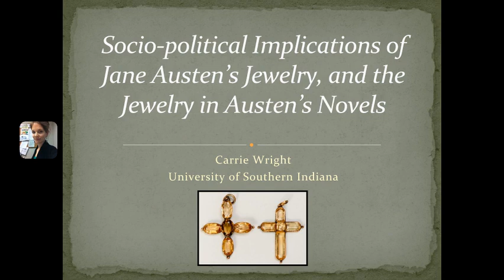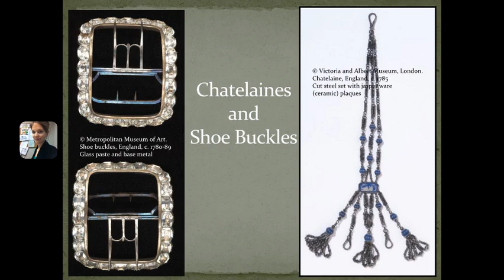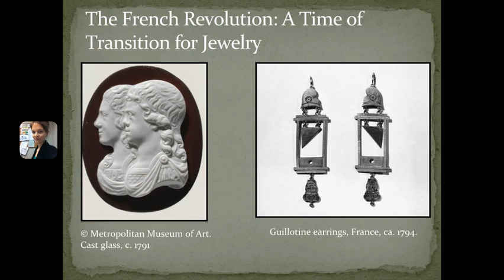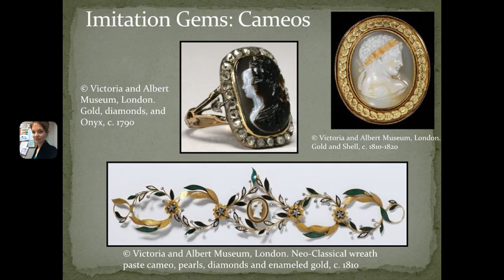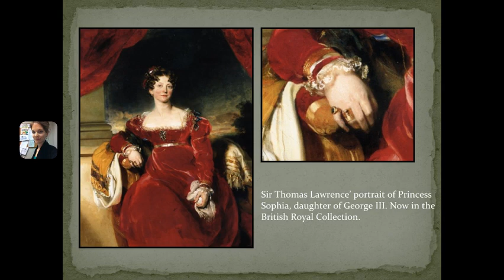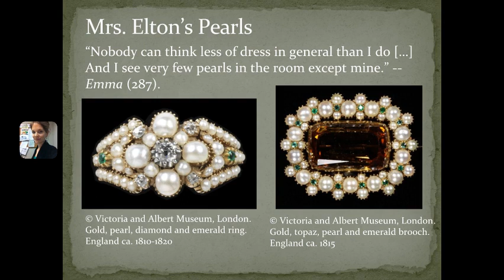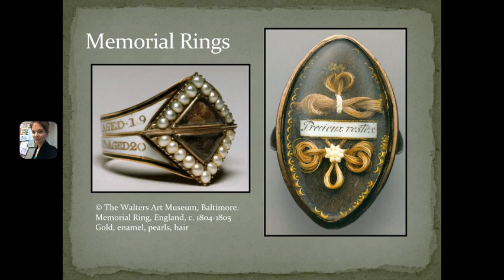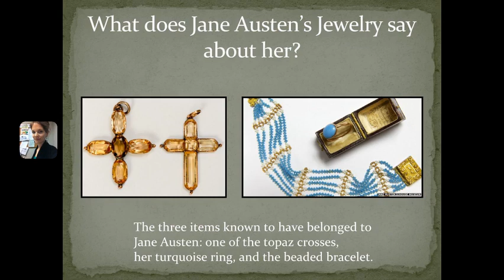Jewelry in Jane Austen's Lifetime and Novels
Join me as I examine the connections between Jane Austen’s use of jewelry in her novels to depict social political understanding and manners of characters, how these connections parallel our knowledge of Austen’s own jewelry, social political understanding and manner, and the styles and materials of jewelry of the Georgian and Regency Eras as a representation of Austen’s middle class in the context of the increasingly global economy.